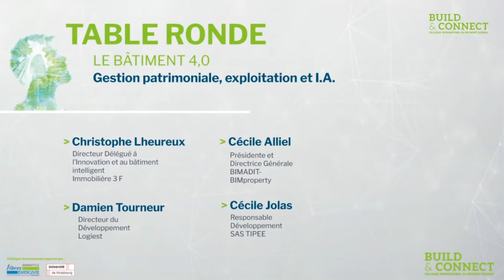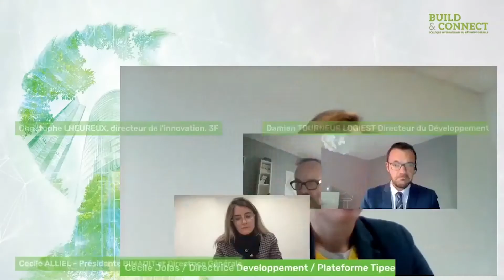Gestion patrimoniale, exploitation et IA